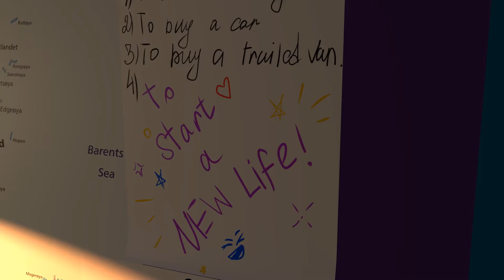BE MY FRIEND UNTIL THE END: DREAM TRIP TRAILER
Yes, I am restarting the project. This time it will be more thoughtful and dynamic. Details may appear later.